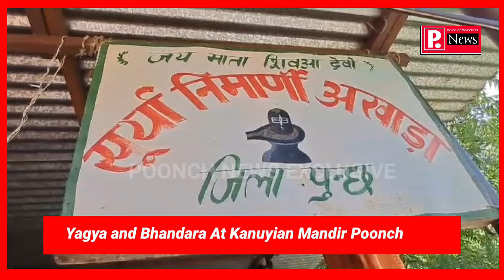Yagya and Bhandara At Kuttiya Mandir Kanuyian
Yagya and Bhandara At Kanuyian Mandir Poonch